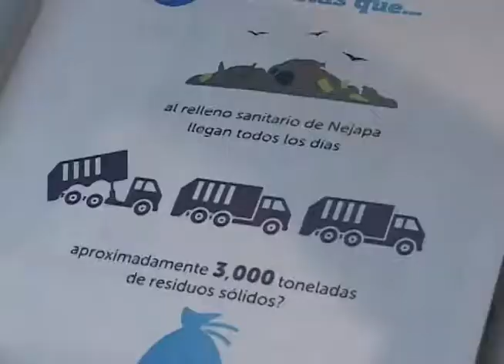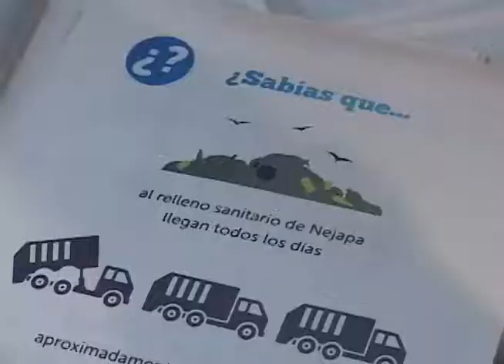CN: ¿Que hacer con la basura?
El mal manejo de la basura y el daño al medio ambiente es un tema de importancia, conozcamos los detalles a continuación.